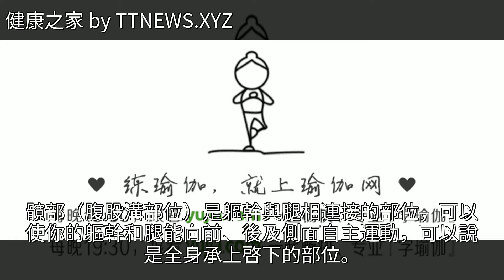牢記瑜伽7要訣，讓你我遠離瑜伽傷害，暢享瑜伽之美~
牢記瑜伽7要訣，讓你我遠離瑜伽傷害，暢享瑜伽之美~牢記瑜伽7要訣，讓你我遠離瑜伽傷害，暢享瑜伽之美~九陰真經 武俠 健康